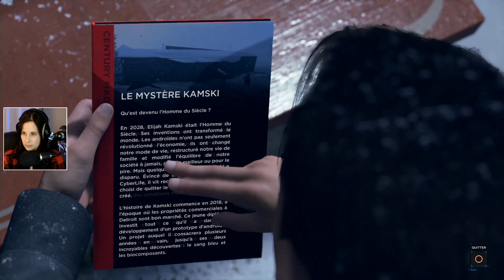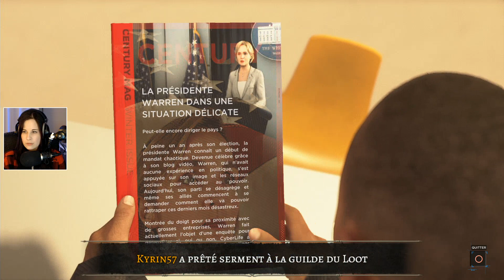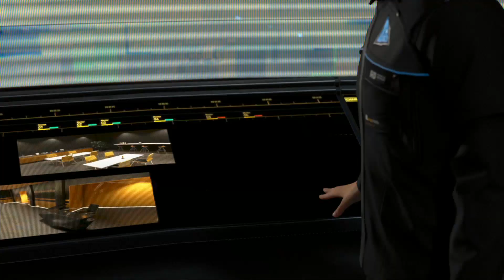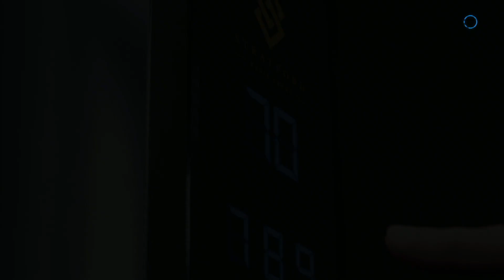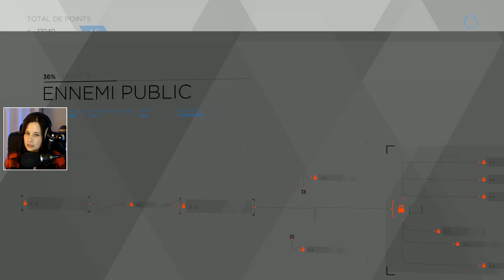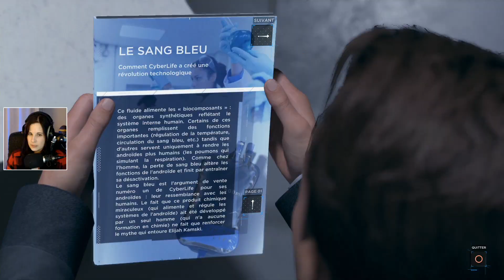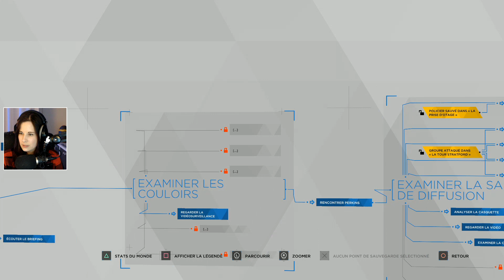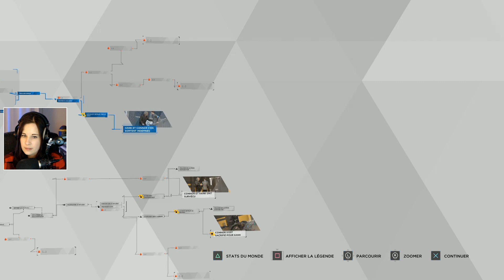DETROIT : BECOME HUMAN ● #5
♦ POUR ME DÉCOUVRIR EN STREAM ♦

♦ LE JEU ♦
Detroit : Become Human est le premier jeu des studios Quantic Dream qui avait assez éveillé ma curiosité pour passer à la caisse. Le sujet du soulèvement des machines me fascine et bien que le jeu relève plus du film interactif, l'immersion est incroyable dans cet environnement très vivant et on se sent dès le départ happé par l'histoire. Bon visionnage !